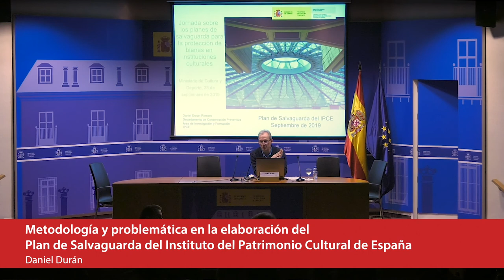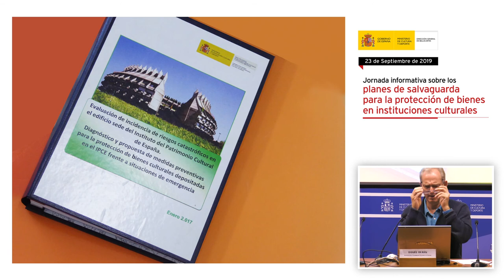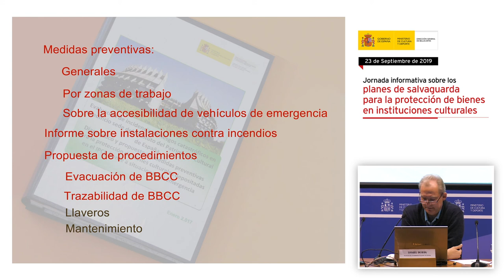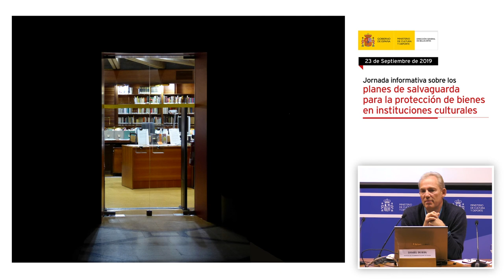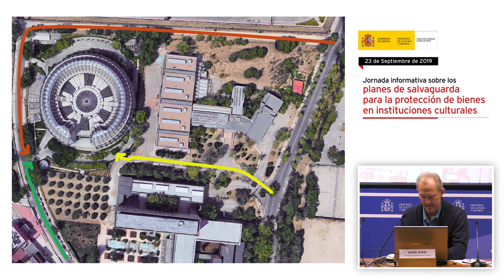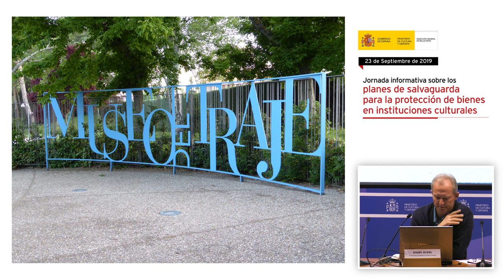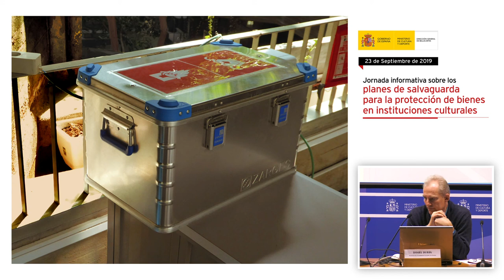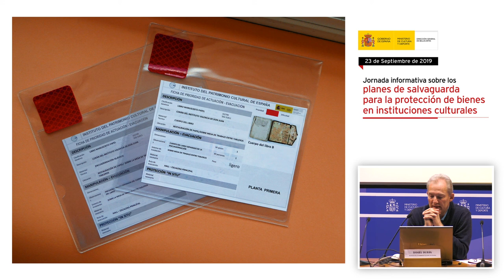Daniel Durán. El Plan de Salvaguarda del Instituto del Patrimonio Cultural de España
Daniel Durán, técnico del Departamento de Conservación Preventiva del IPCE, intervino con su ponencia “Metodología y problemática en la elaboración del Plan de Salvaguarda del Instituto del Patrimonio Cultural de España”.